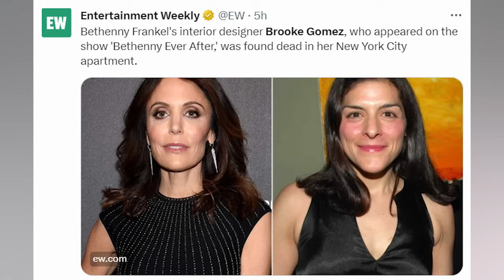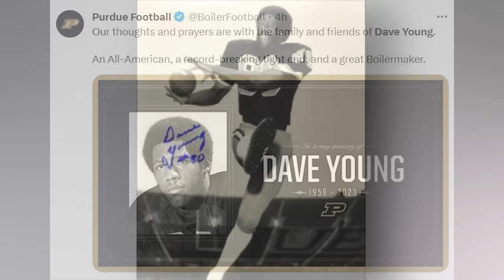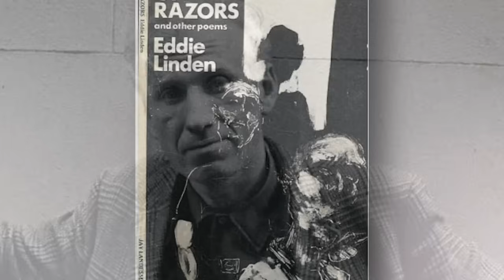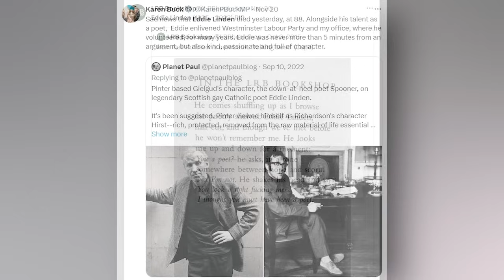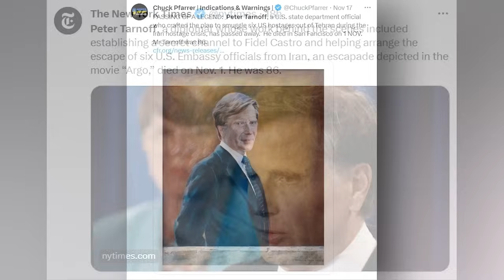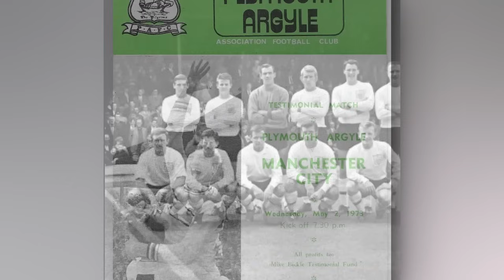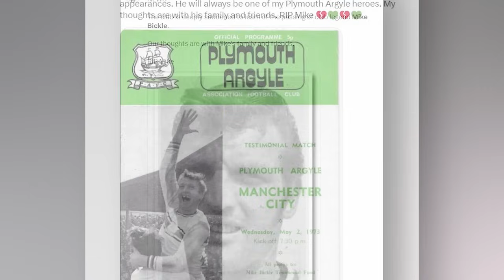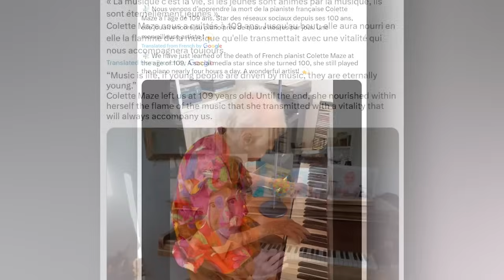7 LEGENDS Who Died Today!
Immortal News honors a group of remarkable individuals whose diverse talents and accomplishments have left a profound impact across various fields.

Reflect on the melodious journey of Colette Maze, whose prowess as a pianist enchanted audiences and brought classical music to life. Her fingers wove stories through piano keys, leaving a legacy of beauty and emotion in every note.

Salute Clint Hill, a dedicated Secret Service agent, whose commitment to duty and country stood as a testament to his unwavering integrity and bravery. His story is one of silent heroism in the face of constant challenge.

Remember Dave Young for his contributions to Purdue football, a symbol of athleticism and teamwork. His spirit and dedication on the football field inspired both teammates and fans alike.

Honor the diplomatic finesse of Peter Tarnoff, known for his expertise in diplomacy and crisis management. His tactful and strategic approach to international relations left an indelible mark on global diplomacy.

Celebrate Mike Bickle's passion for football, particularly his time with Plymouth Argyle. His love for the game and his contributions on the field have left an enduring legacy in the sport.

Pay tribute to Eddie Linden, a poet and political activist whose powerful words and actions challenged norms and sparked change. His poetry and activism left an impactful legacy in the realms of literature and social justice.

Acknowledge the influence of Phil Quartararo in the music industry. His work behind the scenes shaped the careers of numerous artists and contributed significantly to the industry's evolution.

Appreciate the artistic journey of Anna Kanakis, whose talents in acting, modeling, and writing showcased her versatility and creativity. Her work across these fields has left a colorful tapestry of contributions.

Recognize Brooke Gomez for her innovative work in interior design and her presence in reality TV. Her unique style and flair for design have redefined spaces and captivated audiences.

Salute the athletic achievements of Serhiy Lysiuk, a formidable force in the world of kickboxing. His discipline and skill in the sport have earned him respect and admiration.

Celebrate the talents of Kevin Andrés Muñoz Tovar and Kevin Tovar, both known for their acting roles on Netflix. Their performances have captivated viewers and added depth to the world of streaming entertainment.

Finally, smile at the delightful antics of Gideone Félix, whose social media influence through dog videos brought joy and laughter to many. His content has been a source of light-hearted entertainment and connection for a global audience.

Today, as we recount their stories and remember their legacies, Immortal News invites you to join us in a celebration of these remarkable lives and their contributions to our world.

In remembering these individuals, we acknowledge the rich and varied tapestry of human endeavor and the enduring impact of each life on our collective story.